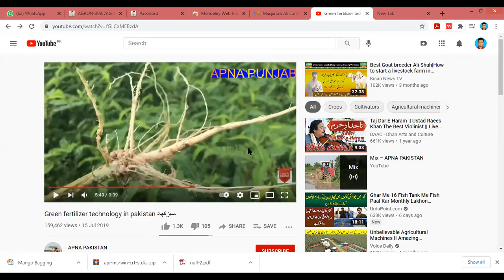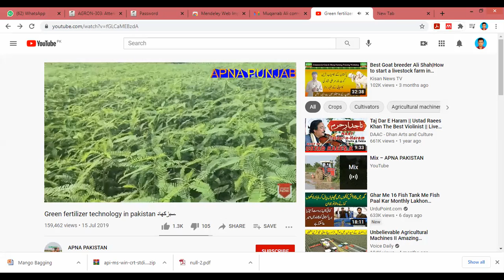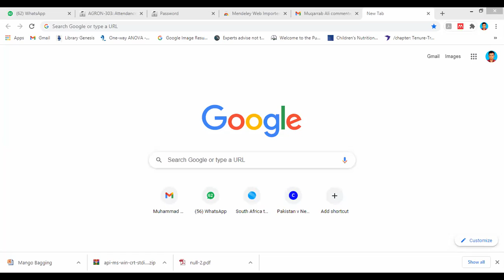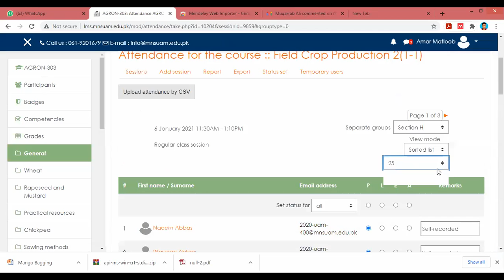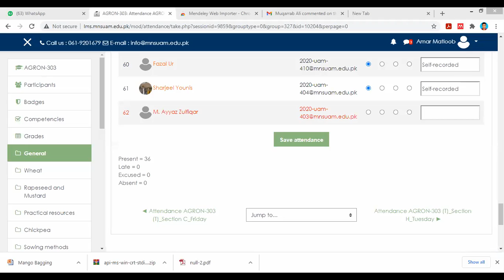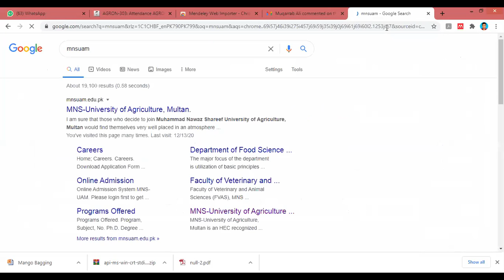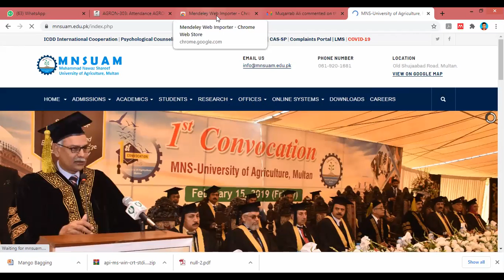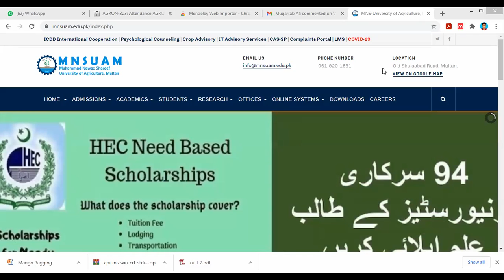AGRON-303_Section H_Burying of green manure crops_2